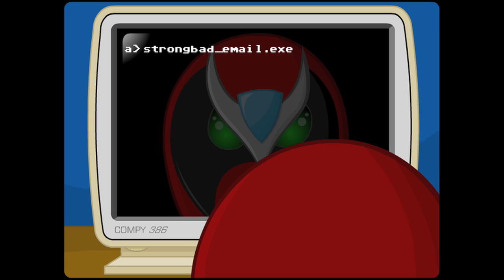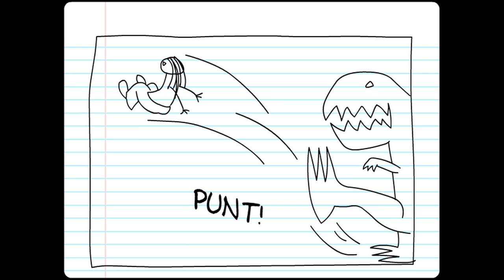Strong Bad Email #53 - Comic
Strong Bad makes a comic about Brittany and her friends.